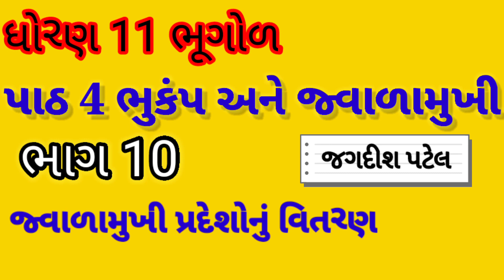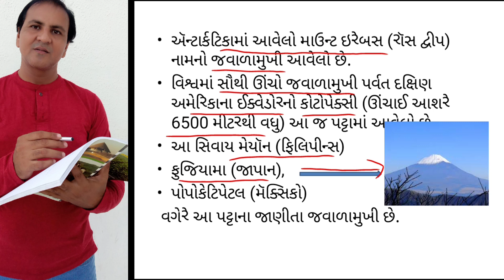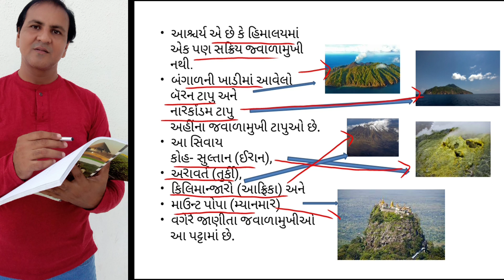ધોરણ 11 ભૂગોળ, Std 11 geography, પાઠ 4 ભૂકંપ અને જ્વાળામુખી, ભાગ 10 જ્વાળામુખી પ્રદેશોનું વિતરણ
Std-11 Geography | chp-4 bhukamp ane jvalamukhi, chapter 4 Earthquake and volcanoes, भूकंप और ज्वालामुखी,  ભૂકંપ અને જ્વાળામુખી, चेप्टर 4, part -10, jvalamukhi pradesho nu vitaran, भाग 10, area of volcanoes in the world,
Taught by : Jagdish Patel
Useful for arts/commerce, Gpsc and other competitive Exams...